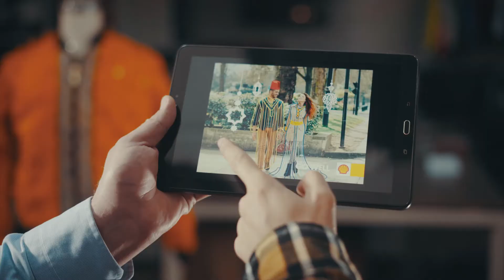Shell masks by Yassine Morabite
Agence: The Next Click
Prod: Ellipsis
Réal: Abdelali Debbagh